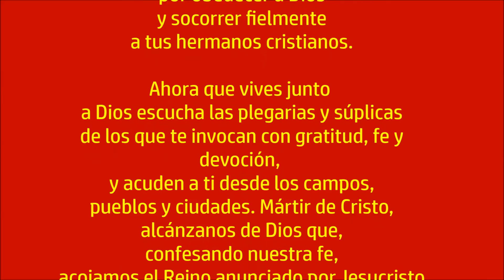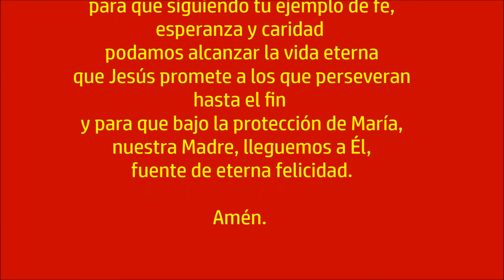MISA-PROCESIÓN SAN SEBASTIÁN 2017-AGÜIMES